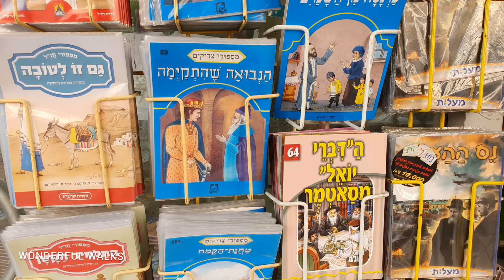Israel. Walking Tour, Bnei Brak. Rabbi Akiva Street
Sep 2021

Bnei Brak is a city with an ultra-orthodox character. There are many yeshivas in the city, especially of the Hasidic stream and the Lithuanian stream. There are also many religious institutions in the city.